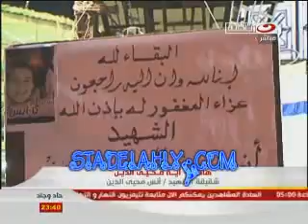اخت الشهيد انس ـ حمدي استفزنا ولم نستفد من الاجتماع بشيء